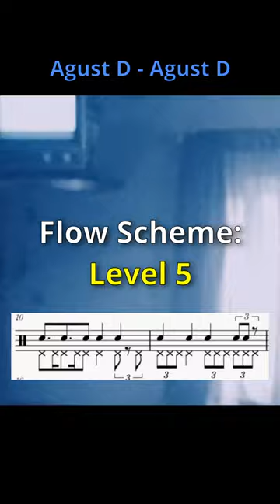SUGA: Simple to Complex Flow Scheme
BTS's Suga (Agust D), usually always has some very complex flows going on. Whether that's mixing some swing & straight feel into his verse, extremely fast 16ths, or casually rapping a 32nd note displaced like it's nothing. (That last verse in 2!3! is CRAZY complex).